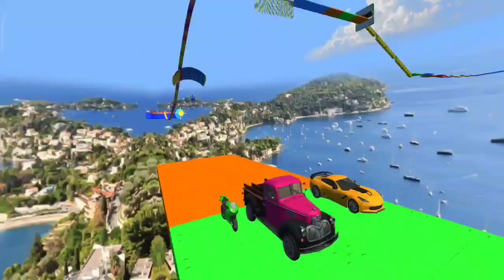Superheroes on a motorcycle ride on the stairs with sharks GTAV 2023.Animals Cage Game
Superheroes on a motorcycle ride on the stairs with sharks GTAV
Choose The Perfect Boat Challenge with Gorilla Mammoth Elephant Cow ESCAPE ROOM Animals Cage Game

Choose The Perfect Boat Challenge with Gorilla Mammoth Elephant Cow ESCAPE ROOM CHALLENGE Animals Cage Game - In this video choose the right key with gorilla crossing fountain funny animal videos

How the Power of Air Pressure Moves Matchsticks: A Balloon and Matchstick Experiment" could be a suitable title for an experiment involving matchsticks and balloons to demonstrate air pressure.
Exploring Geometric Shapes and Patterns with Matchsticks" could be a suitable title for an experiment involving matchsticks and geometry.
Burning Rate of Matchsticks
Video ko last tak zaroor dekhna क्या होगा जब माचिस के नीचे आग जलाये. 🔥🔥🔥
Video ko last tak zaroor dekhna Jaanvi patel
Galti से Company बेच दी alakh pandey || pw || physicswallah
4 Majeedar Trick of YouTube!
i made a deep fried cheese tower
59 Sec ki Trick as
ShareBoyfriend v/s Saala

When Your Recharge Going To Expired And You Have No Money | CHIMKANDI NEW VIDEO | CHIMKANDI
Maachis experiment
Living in an OPPOSITE House in Thailand! *पूरा घर उल्टा है
Bhai behen ki chalaki
WOW! GIANT LIPSTICK
mera Intkam Dekhegi comment mein jarur btana kon galat hai
Picnic ke liye paise || sister love ||| tiyaa || ms_komal
हक खाने से भी रोज़ा टूटता है
FINDING HOW LONG A LIGHTER LASTS FOR
V badge se matching karne k liye ye kon aagaya ap bhi deckho - Garena free fire max
30 mein kaam ban gya & Get Passport size photos in 5 Mins
Taj Mahal mei entry EP-79
School ka Birthday Celebration
School mein earthquake or Sir ji
Knife vs Glove
Super Torque in Hexa